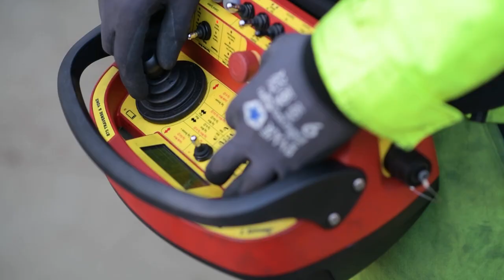Siemens Gamesa installs its offshore Direct Drive wind turbine number 1,000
When Siemens Gamesa Renewable Energy recently installed turbine 51 in the British 714 MW East Anglia One project, it reached a significant milestone: the installation of offshore Direct Drive wind turbine number 1,000, eight years on from the first.